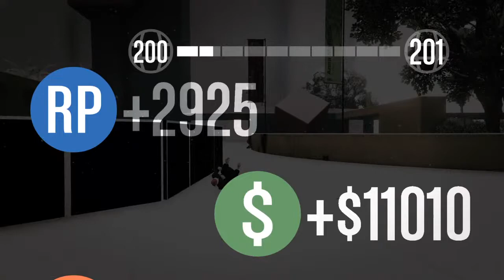GCCC : Smooth Killing 20200101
°# Bringer of Hell                     by PeteyPanYT
RUN-n-GUN GCCC V3 Arena  by Crocodile.Mr.0
# The Caves [ 2019 ]                by Kossmo__
Christmas Plaza                       by  __-Celestial-__
Frozen Wastes                          by ManOfFire
RNG AT VEINS                           by  ShelbyGR